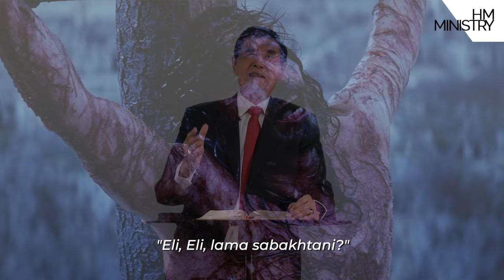GOOD FRIDAY 2024 - PS. DR. NIKO NJOTORAHARDJO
Welcome to Bethany Church Online service

We would like to welcome all of you who have just joined us for the first time.
Please fill in the form below if you wish to know more about us. We would love to get in touch with you.